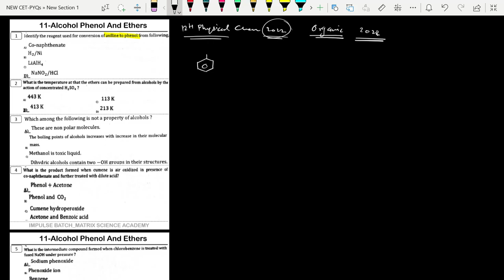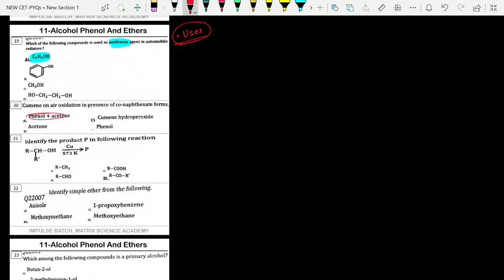ALCOHOLS, PHENOLS & ETHERS | MHT-CET 2022 | PYQs SOLUTION | CLASS 12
Hello and welcome to this video where we will be going over the solutions to previous year questions for a MHT-CET.

Studying previous year questions is an excellent way to prepare for an upcoming exam. It gives you an idea of the type of questions that may be asked and allows you to familiarize yourself with the format and structure of the exam.

In this video, we will be going over the solutions to the previous year questions for a particular subject. We will go through each question one by one, and I will explain the steps to solve each problem.

I will also provide some tips and tricks that you can use to approach similar questions in the future. By the end of this video, you should have a better understanding of the concepts and techniques needed to tackle these types of questions.

So, whether you are a student preparing for an upcoming exam or just someone who wants to improve their knowledge of a specific subject, this video is for you. Let's get started!